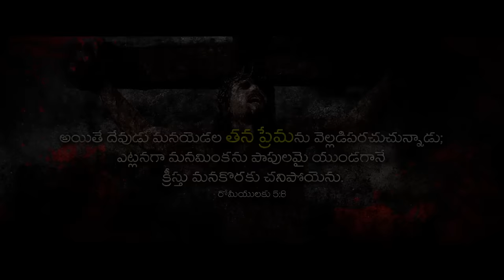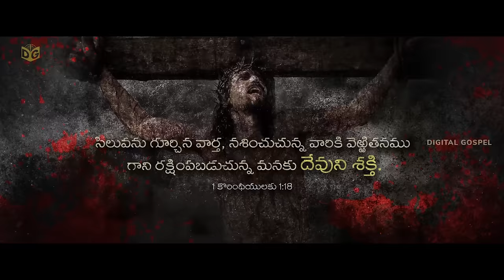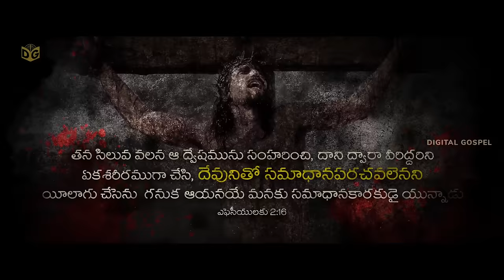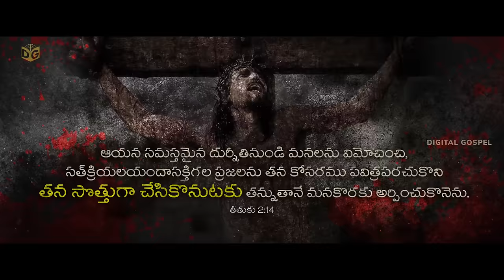Kanulatho Kaanalenu Full Video Song || Latest Telugu Good Friday Song 2022 || Jesus 7 Words Song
Kanulatho Kaanalenu Full Video Song || Latest Telugu Good Friday Song 2022 || Jesus 7 Words Song || Nuthan Babu G , Prashanth Penumaka || Nissi john
కనులతో కానలేను ఆ ఘోర మరణం - యేసు ప్రభువు సిలువలో పలికిన 7 మాటలను గూర్చిన పాట

𝙇𝙮𝙧𝙞𝙘𝙨

కనులతో కానలేను ఆ ఘోర మరణం - కండ్లను తెరువంగజేయ మనకై బలిదానం
ఎంత గొప్పదో తన త్యాగము ఎంతెంత గొప్పదో ఆ ప్రాణ త్యాగము

తన దేహం చీల్చుతున్న వారికోసమే-తెలియక చేసిరి తండ్రి క్షమియించుమనెనే
ఎంత గొప్పదో తన ప్రార్థన ఎంతెంత గొప్పదో ఆ క్షమా ప్రార్థన

తన పాపం ఒప్పుకున్న పాపి తోడనే-పరదైసుకు వచ్చెదవని అభయమునే ఇచ్చెనే
ఎంత గొప్పదో తన రక్షణ  ఎంతెంత గొప్పదో ఆ పాపి రక్షణ

ఒంటరైన కన్నతల్లి మరియను జూచి-శిష్యునికే అప్పగించి బాధ్యతనే తీర్చెనే
ఎంత గొప్పదో తన బాధ్యత ఎంతెంత గొప్పదో ఆ సుతుని బాధ్యత

కన్న తండ్రి చేయి  విడువని ఈ ప్రేమ పుత్రుడే-నన్నెందుకు విడిచితివని వేదనతో అరిచెనే
ఎంత గొప్పదో తన బంధము ఎంతెంత గొప్పదో ఆ ప్రేమ బంధము

జీవజల ధారలను పంచిన ఇతనే-లేఖన నెరవేర్పుకై దప్పికగా ఉందనెనే
ఎంత గొప్పదో తన దాహము ఎంతెంత గొప్పదో ఆ ఆత్మ దాహము

జీవితకాలమంత సేవ చేయగా-ప్రాణమిచ్చుతోడనే సమాప్తమైనదనెనే
ఎంత గొప్పదో తన సేవ ఎంతెంత గొప్పదో ఆ సంపూర్ణ సేవ

అప్పగించే తన దేహం మన కోసమే-ఆత్మను తండ్రికి ఇచ్చి ప్రాణమునే విడిచెనే
ఎంత గొప్పదో తన అర్పణ ఎంతెంత గొప్పదో ఆ సమర్పణ

కనులతో కానలేను ఆ ఘోర మరణం-పాపము తుడువంగజేయ మనకై బలిదానం

Tune : Sis.Shylaja Nuthan
Rhythms - Nishanth Penumaka
Thabala, Tapes, Indian Percussions - Anil Robin
Flute - Ramesh K
Violin - Balaji T
Chorus - Priya, Feji
Title : Bro.Satish FX
Mixed @ Grace Music Studio, Kavuluru by Sampath Penumaka
Digitally Mixed and Mastered @ AD Music Studios by Arif Dani

Latest Telugu Good Friday Songs , Latest Telugu Good Friday Song 2022 - Lent Songs 2022